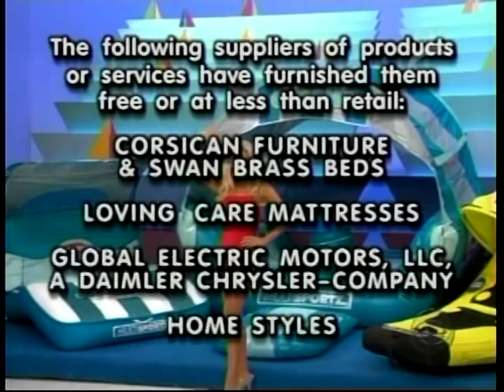tpirmodelstv.com - Lifeguards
Gabrielle Tuite, Rachel Reynolds and Phire Dawson as sexy lifeguards in red swimsuits on The Price is Right